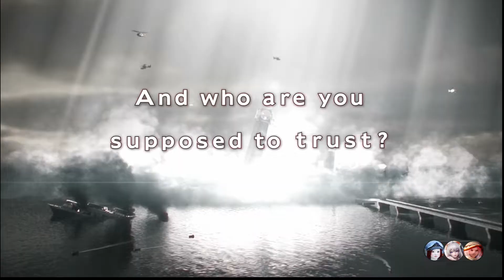惡靈古堡 啟示 序章 這片賣的比盜版便宜 只有25元 到4月1日 買好買滿